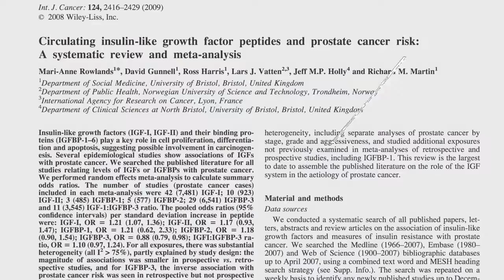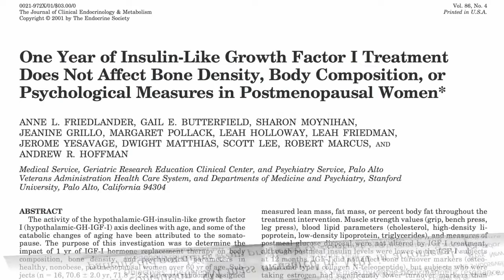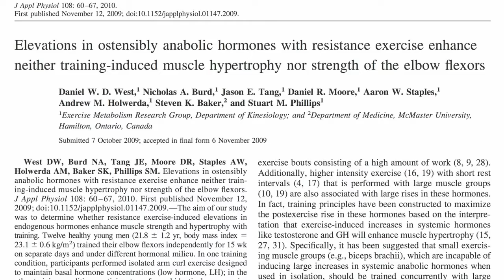How can IGF1 Growth Hormone Increase the Risk of Cancer - This small Video will Explain All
Lower levels of the cancer promoting growth hormone IGF-1 in those eating vegan is not expected to affect their accumulation of muscle mass.

As we saw in How Plant-Based to Lower IGF-1?, vegan men have higher testosterone levels, which can be a risk factor for prostate cancer and enlargement, but given the average IGF-1 levels of those eating plant-based diets this may not be an issue.

Having said that, if they eat excess “high quality” protein, they may not retain their IGF-1 advantage. See Higher Quality May Mean Higher Risk; Animalistic Plant Proteins

I have personally lost 90+ lbs to date

January 25th 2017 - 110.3kg / 242.6lbs - Went Gym
January 24th 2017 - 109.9kg / 241.7lbs - Went Gym
Mentioned Book - Video - Website / Shout Outs

Book How Not to Die:  Discover the Foods Scientifically Proven to Prevent and Reverse Disease

US Amazon Book How Not to Die

UK Amazon Book How Not to Die

All your support means the world to me!

Till next time Keep on Keepin On & Just Go Do It Already

Name: Jon Anthony
Age: 45
Height: 6:3" / 191cm
Starting Weight: 151.8kg / 335lbs / (BMI) 41.9
Current Weight: 111.0kg / 244lbs / (BMI) 30.6
To date Loss Weight: 40.8kg / 89.76lbs / 6 stones

Goal Weight: is to lose another 20kg - 44lbs
And then to see what it looks like when I get there :)
90kg / 198lbs (BMI) 24.7